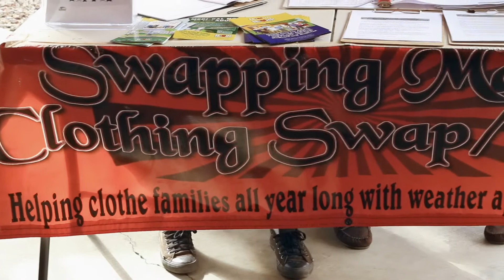Swapping Mamas Clothing Swap/Closet - 1.31.2015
EHDYM @ Swapping Mamas Clothing Swap/Closet